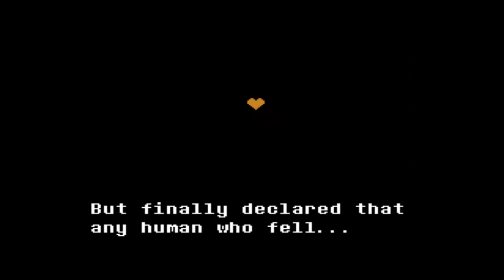just one left... | Undertale Yellow [8]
queen definitely made that song about undertale (⟃ ͜ʖ ⟄)